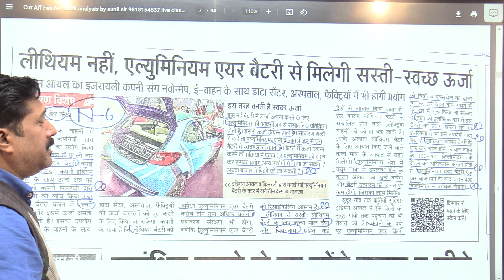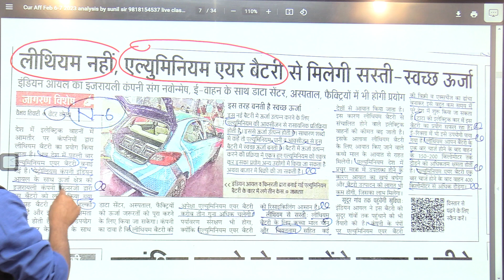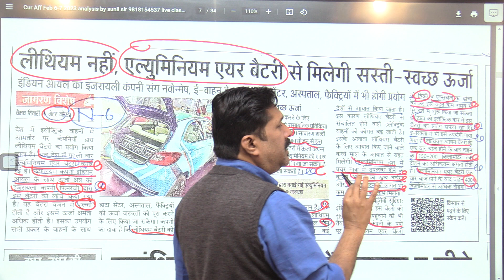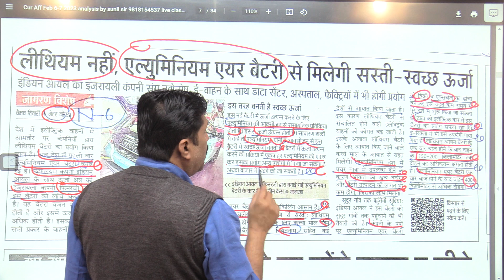lithium vs Aluminium Air battery